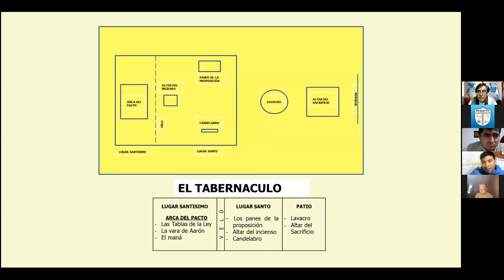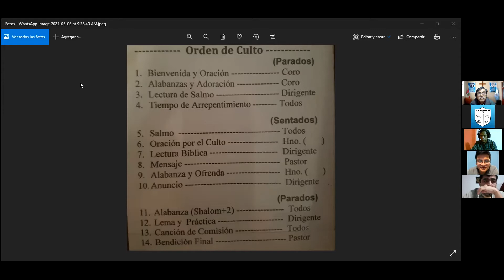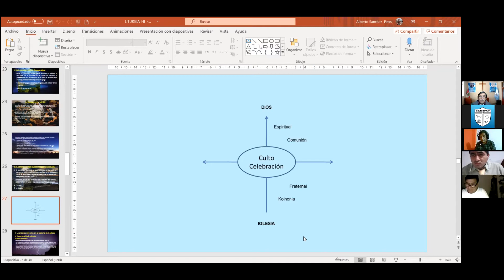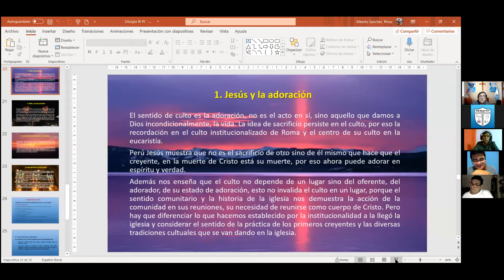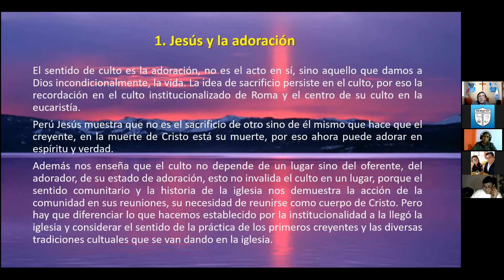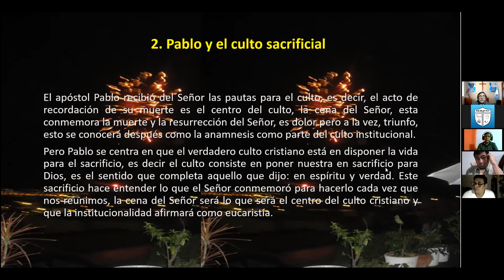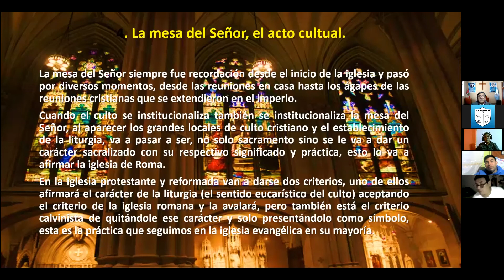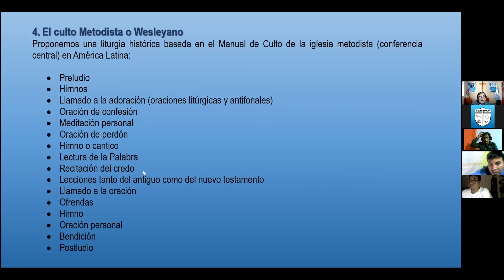SEB PT 1301-3-2. INTRODUCCIÓN A LA TEOLOGÍA PRÁCTICA 3-2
2da. parte de 3ra. clase de INTRODUCCIÓN A LA TEOLOGÍA PRÁCTICA por el Prof. Alberto Sánchez del día 19 de julio, 2021. SEMINARIO BÍBLICO ipXp.